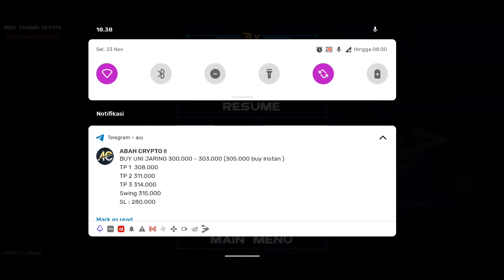Klang 2 (Egg ns emulator)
on poco F1
Rom A11 pixel experience plus